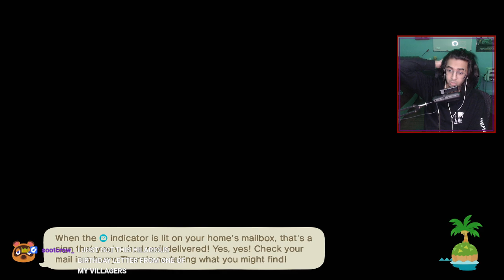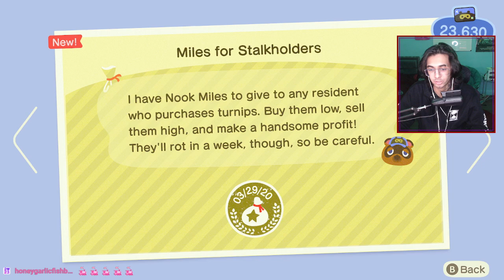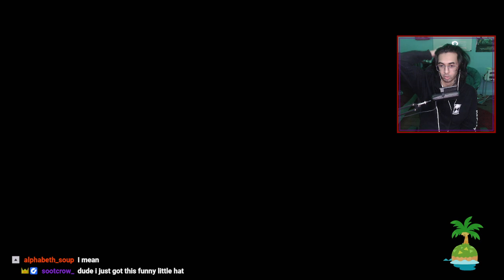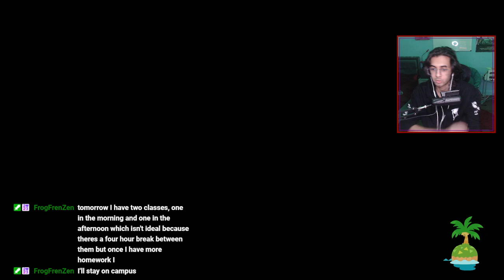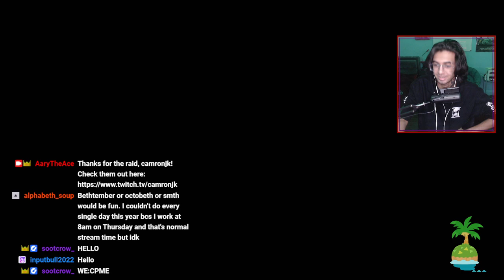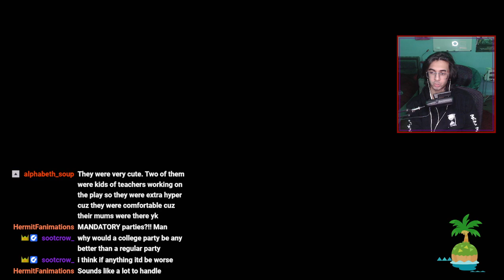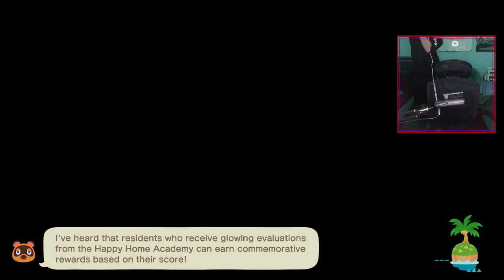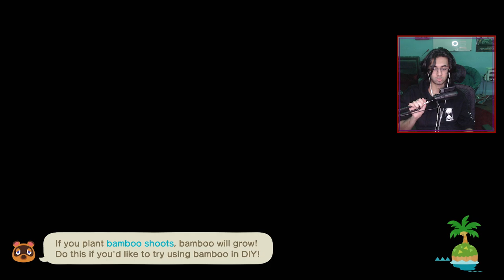ACNH EP 7 - ISABELLE & A NEW CAMPSITE